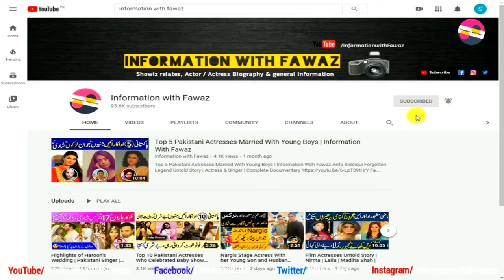Lost Actress Nida Kazmi @ Zaibi from PTV Drama Zaib-un-Nisa Untold Story | Biography